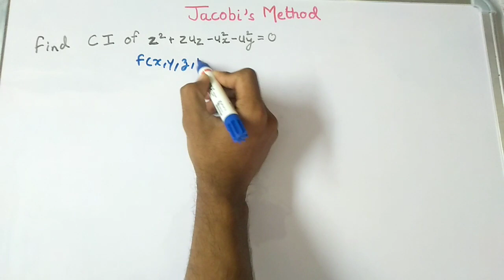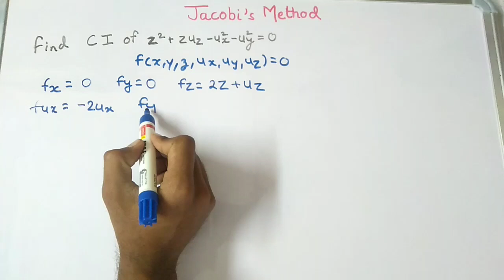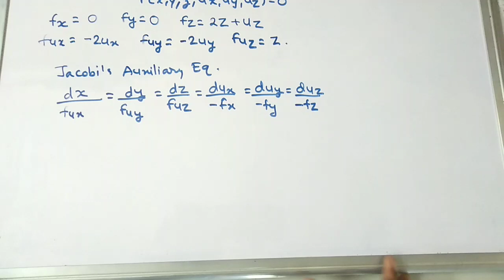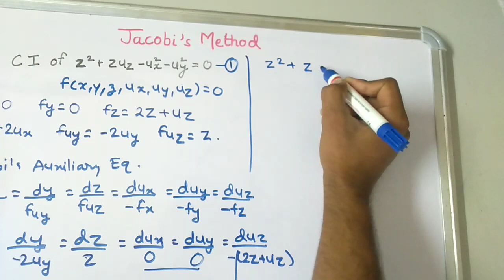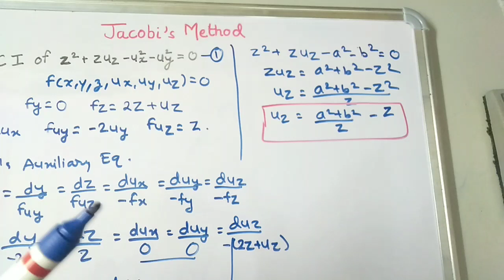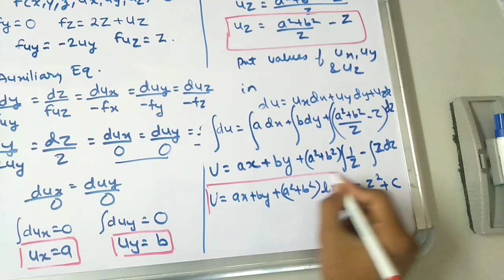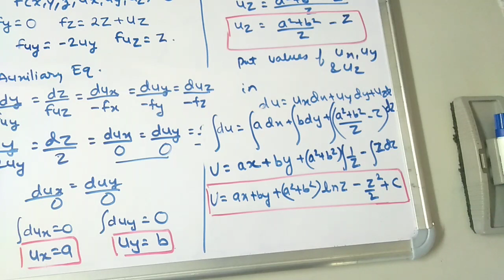How to find complete integral by Jacobi's method hindi/urdu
pay Rs 1 on google pay UPI id 83f2789@oksbi

hello guys
in this video we see how to find out the complete integral

step i ) first we write in standard form i.e. f(x,y,z,Ux,Uy,Uz)=0
step ii) Find all its partial derivative
                    Fx , Fy, Fz, FUx, FUy,FUz
step iii) put these values in Jacobi's Auxiliary Equation ( mention in video)

step iv) take any two set of ratios solve it u get sol in two parameter.
Step v) obtain the value of Ux and Uy with the help of eq 1 (step i) u can find out the value of Uz

step vi) put the value of Ux, Uy and Uz in dz = Uxdx+Uydy+Uzdz  and solve it
             u get the answer in two 3 parameters
Others Query
example on jacobi's method
how to find Complete integral
jacobi's method with example
jacobi's method  - Complete integral
jacobi'smethod
How to find CI of a given equation
easy explanation of example on jacobi's method
msbte mathematics
polytechinc mathematics
Engineering
Msc mathematics
Semester 1
semester 2
semester 3 semester 4 semester 5 semester 6
Engineering mathematics
nirali prakashan